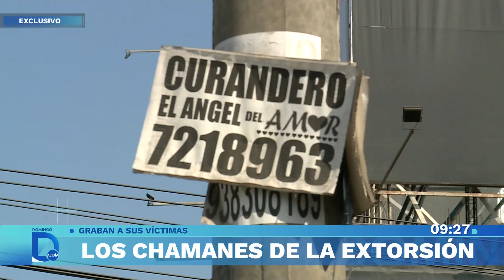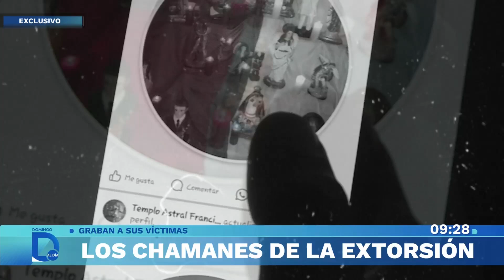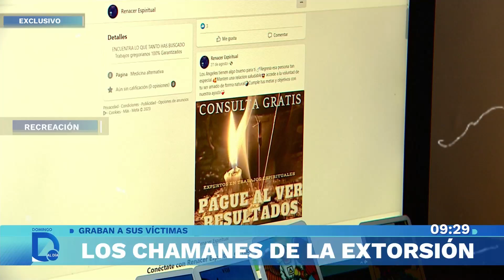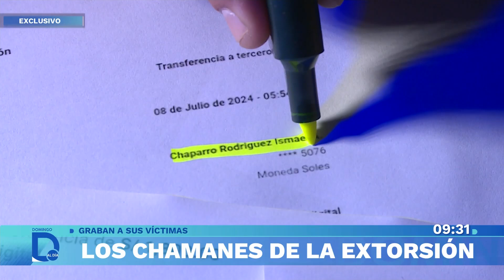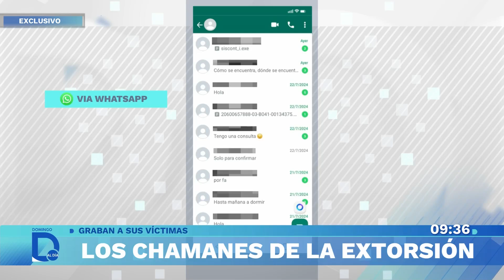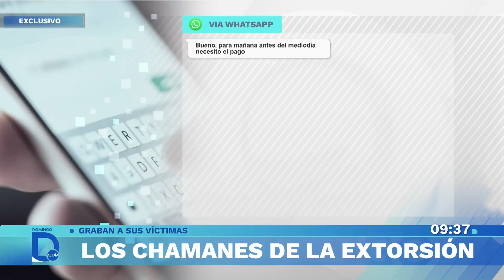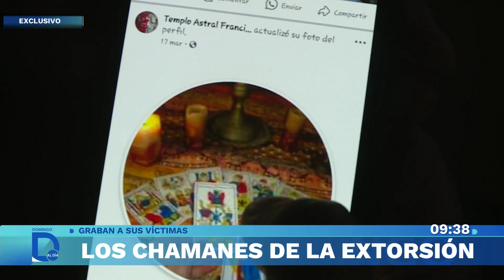Falsos chamanes extorsionaban a sus clientes tras grabarlos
Se ocultaban bajo las sombras del esoterismo, prometían hacer rituales de todo tipo, pero en realidad eran falsos chamanes cuyo fin era extorsionar a ingenuas personas que deseaban obtener sus supuestos servicios.
Algunas veces captaba a sus víctimas por los famosos anuncios que cuelgan en las paredes o los postes de las transitadas calles de Lima. Sus avisos están a la vista de todos, sólo basta caer en la seducción del misticismo para verse embaucado por estos estafadores de la magia negra.